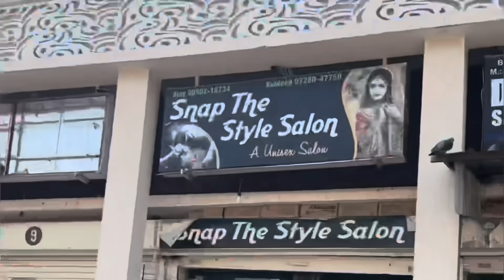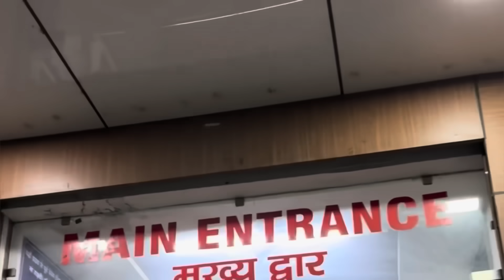"दो छोटे लड़कों के अद्वितीय जन्मदिन का जश्न: मन्दिर में दीप और सकारात्मक माहौल के साथ!"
In a world filled with traditional birthday celebrations, we decided to embark on a unique journey to celebrate the special birthdays of two extraordinary boys. Welcome to "How We Celebrated a Unique Double Birthday: Lamp-Lit Joy and Positive Vibes!" This video takes you on an inspiring and heartwarming journey of celebration, gratitude, and positivity.

**Chapter 1: A New Way to Celebrate**

Our story begins with a fresh approach to celebrating birthdays. Instead of the usual cake and candles, we embraced a more spiritual and meaningful tradition. We chose to light lamps in a serene temple, symbolizing the enlightenment and positivity we wanted to bring into these young boys' lives.

**Chapter 2: The Temple of Serenity**

Join us as we step into the tranquil surroundings of a beautiful temple. The soft glow of the lamps and the aura of spirituality set the perfect backdrop for a day filled with blessings and joy. Explore the intricate details of this sacred place as we prepare for the birthday ceremony like no other.

**Chapter 3: The Lamp-Lighting Ceremony**

The heart of our unique celebration lies in the lamp-lighting ceremony. Witness the boys' pure excitement and wonder as they light lamps and offer prayers for a bright and prosperous future. It's a moment of reflection and gratitude, reminding us of the importance of inner light and positivity.

**Chapter 4: The Feast of Happiness**

No birthday celebration is complete without delicious food. Join us for a feast filled with mouthwatering dishes that bring families and friends together. Discover the joy of sharing a meal and making memories with loved ones, all while basking in the glow of our lamp-lit celebration.

**Chapter 5: Pushpa's Positive Vibes**

Pushpa, a dear friend, and family member, brings her infectious positivity to our celebration. Learn about her inspiring journey and how she continues to spread optimism and good vibes to everyone around her. Her story serves as a reminder that a positive attitude can transform any situation.

**Chapter 6: The Gift of Music**

After dinner, it's time for a musical treat. Sit back and enjoy a soulful song performance that adds an extra layer of warmth and emotion to our celebration. Music has a unique way of bringing people together and expressing feelings that words alone cannot convey.

**Chapter 7: Reflection and Gratitude**

As the day comes to a close, we take a moment to reflect on the significance of this unique double birthday celebration. Our journey has been filled with love, togetherness, and a deep sense of gratitude. We share our thoughts and feelings, expressing what this day means to each of us.

**Chapter 8: Spreading Positivity**

Our hope is that this video not only captures the essence of our special celebration but also inspires you to seek unique and meaningful ways to celebrate life's milestones. The world can always use more positivity, and by sharing our story, we hope to spread that positivity far and wide.

**Chapter 9: Join the Celebration**

We invite you to join us in celebrating this unique double birthday filled with lamp-lit joy and positive vibes. Whether you're seeking new ways to celebrate birthdays or simply looking for inspiration to infuse positivity into your life, this video is a testament to the power of love, family, and spirituality.

In conclusion, "How We Celebrated a Unique Double Birthday: Lamp-Lit Joy and Positive Vibes!" is a heartfelt journey that reminds us of the beauty of unconventional celebrations and the importance of maintaining a positive outlook on life. We hope this video fills your heart with warmth and leaves you with a smile on your face.

Thank you for being a part of our celebration, and may your life be filled with the same lamp-lit joy and positive vibes that have touched our hearts on this special day lyobhaichoro ajitrahar blogger haryana blogs mothertoall enjoylife birthday hisar food love @souravjvlogs @ElvishYadavVlogs